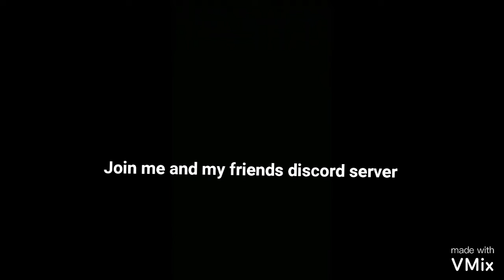Join our discord server